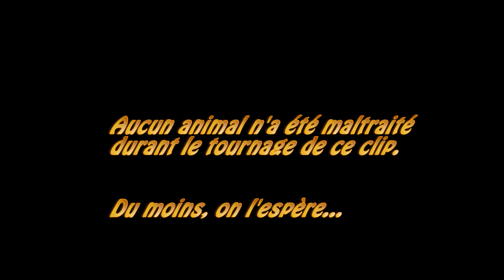My airedale "playing" with a duck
My airedale catched a duck during her walk. I hope she didn't hurt him too much...